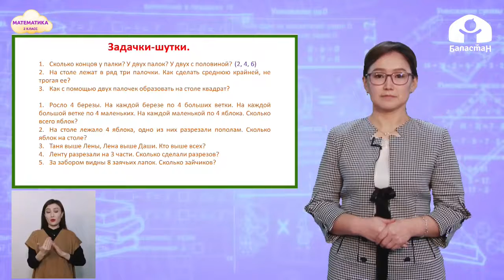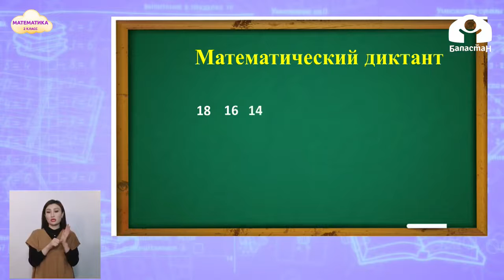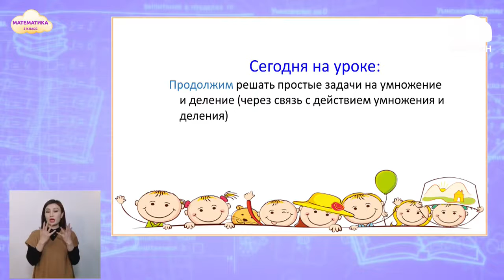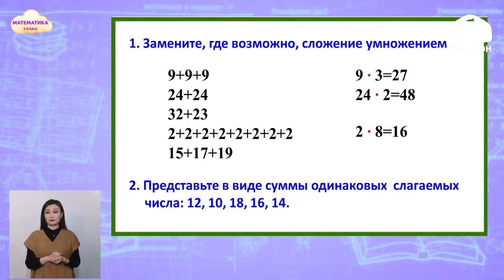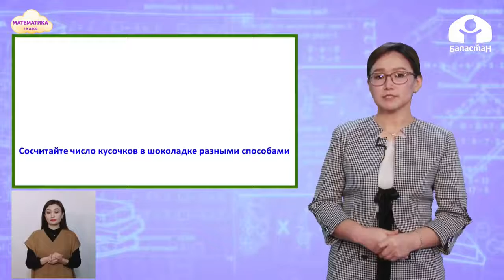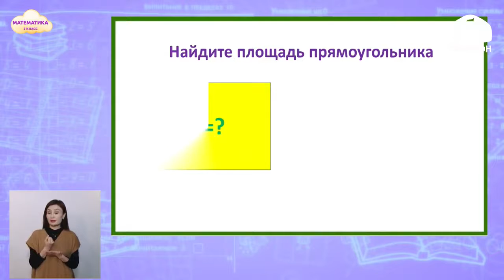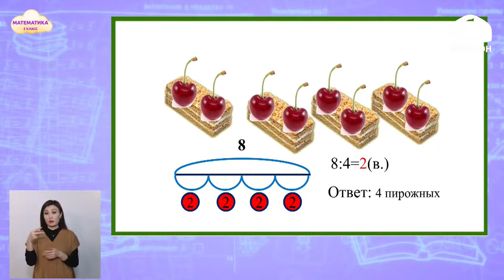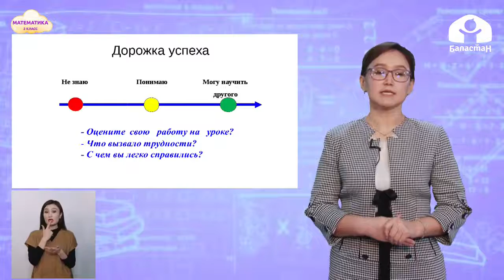2-класс | Математика | Умножение и деление